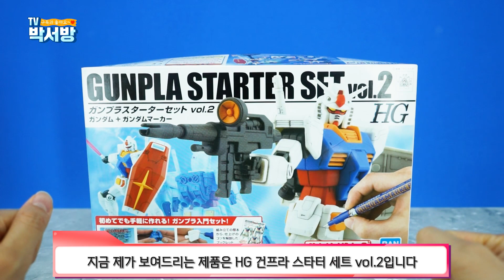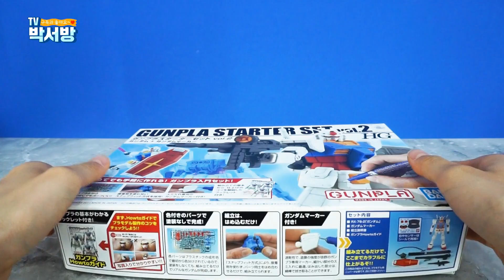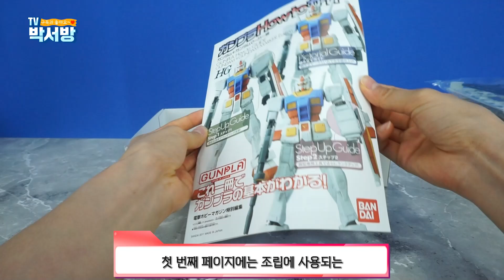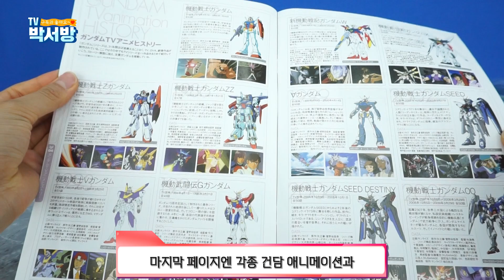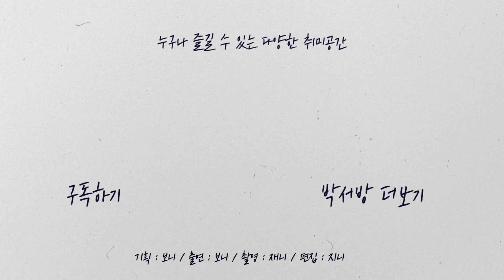EG 풀웨폰 세트 VS HG 건프라 스타터 세트 Vol.2, 당신의 선택은?!!🤔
안녕하세요.

EG 퍼스트 건담 풀웨폰 세트!

프라모델을 처음 접하는 입문자들에게 추천할 만한 등급의 키트로,
이번 12월에 발매 예정이죠!

그와 비교해 약 10년 전에 발매한 HG 건프라 스타터 세트 Vol.2도 입문용 키트로 많은
사랑을 받았는데요!

TV박서방에서 입문자에게 추천할만한 키트라는 관점으로 두 상품을 비교해봤습니다!

입문자가 아니시더라도 조립이 간단하고 쉬운 키트를 선호하시는 분들에게는
좋은 정보가 될 것 같습니다!